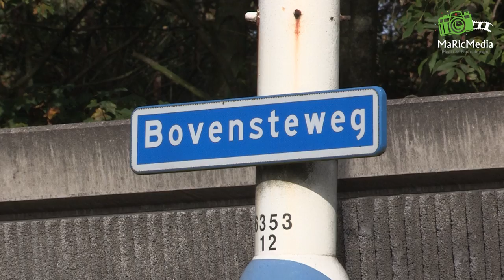(VIDEO) 18-10-2014 Gewonden door ongeluk Bovensteweg bij A27 in Oosterhout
OOSTERHOUT - Door een frontale aanrijding op de Bovensteweg in Oosterhout zijn zaterdagochtend zeker twee gewonden gevallen. Zij waren er zo slecht aan toe dat er een traumahelikopter moest landen.
De arts die in de helikopter zat, verleende eerste hulp. De twee slachtoffers zijn met onbekende verwondingen naar het ziekenhuis gebracht. Hun toestand is niet bekend.

Slachtoffer bekneld
Het ongeluk gebeurde om halfelf op de Bovensteweg. Hoe het kon gebeuren, is nog niet duidelijk.

De brandweer rukte met vier wagens uit. Eén van de slachtoffers moest door de brandweerlieden uit zijn auto worden bevrijd.